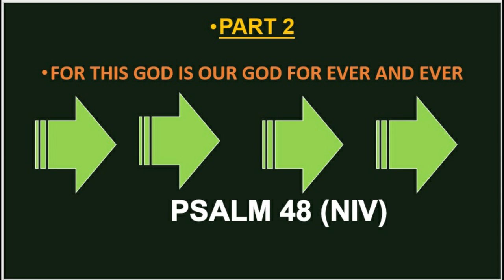ZABURI 48: KUKO IYI MANA ARI IMANA YACU ITEKA RYOSE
Zaburi ni amasengesho n'indirimbo byo muri Bibiliya byo ku rwego rwo hejuru. Zavuzwe mu guhimbaza Imana, mu gihe cy'ibyishimo, mu gihe cy'umubabaro, no mu gihe cy'ubwihebe cyangwa zikaririmbwa umuntu ari wenyine no mu gihe ari kumwe n'abandi. Zaburi zigira uruhare rwihariye kuko mu gihe Bibiliya ituvugisha, Zaburi zo zivuga ibyacu. Tugire ibihe byiza.